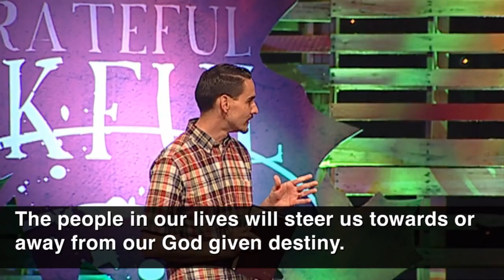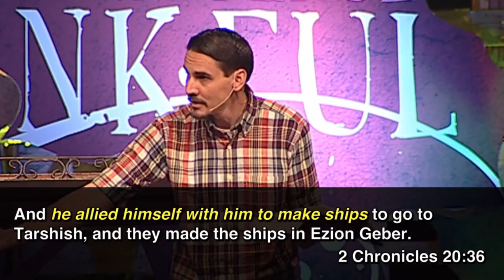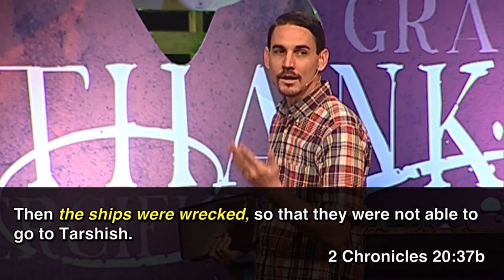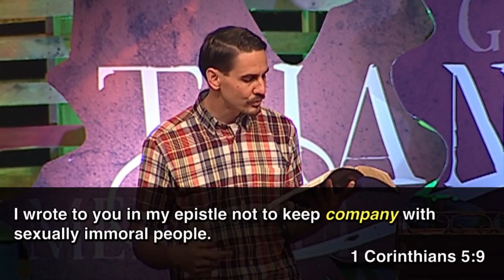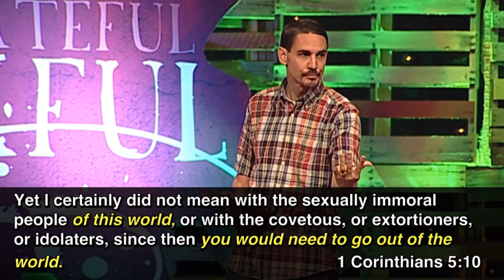"Distractions from Destiny - Part 2" by Pastor Dan Roth